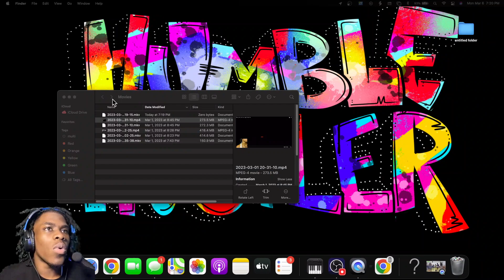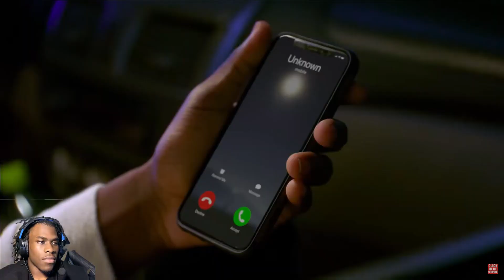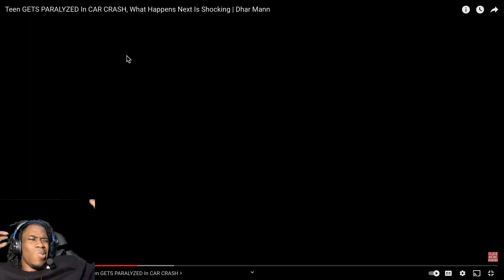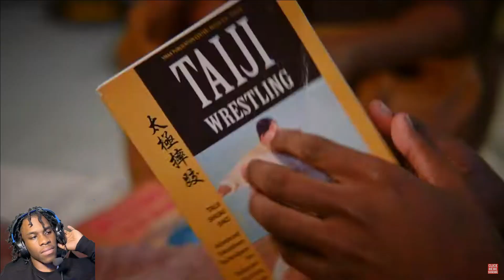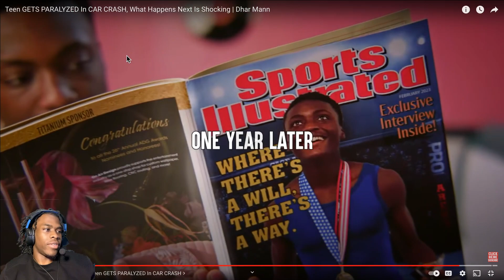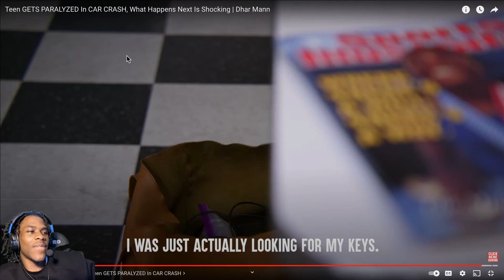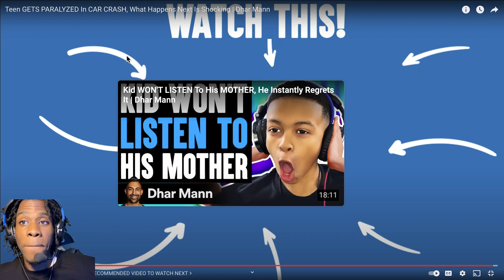TeeJayyCee Reacts To The Wildest Dhar Mann Video EVER!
*All rights to music go to the perspective owner *